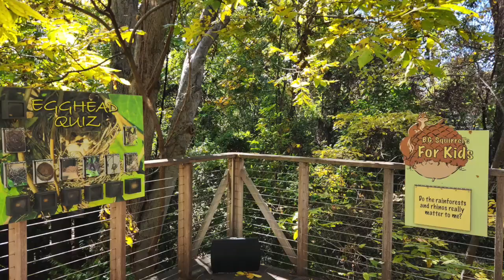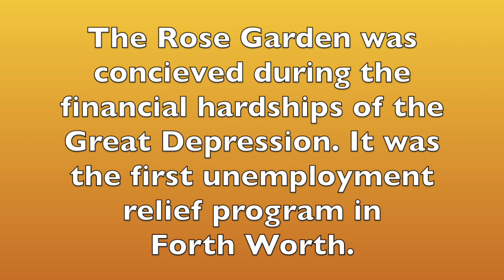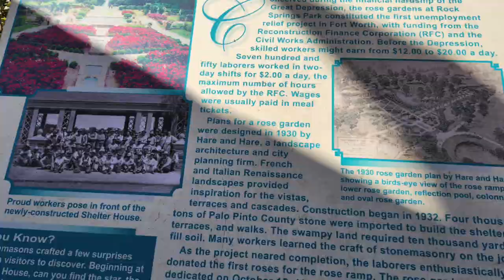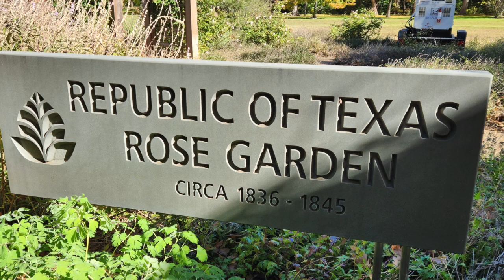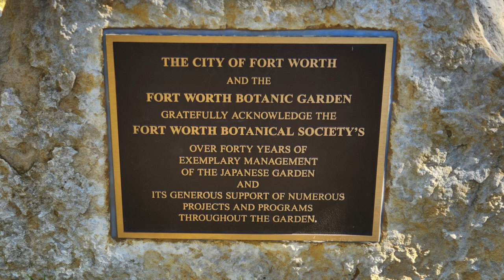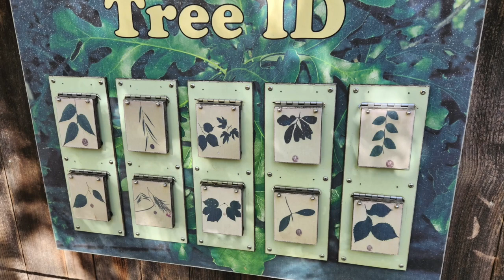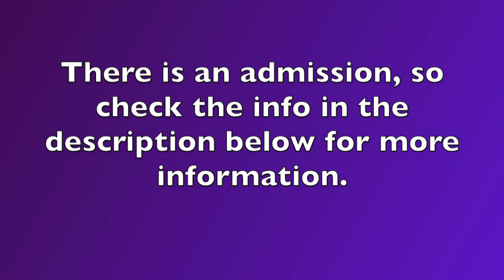Yr 6 Walk through Fort Worth Botanical Garden our RV life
We had been waiting for the perfect day to go to the garden and were running out of time before the Fall colors were done!  Couldn't have been a better day than this!  Enjoy a taste of the Fort Worth Botanical Gardens!
Through the gardens you'll see a daytime peek of the incredible  nighttime Lightscape displays showing over the holiday season.
The Lightscape light show started Nov 18th and runs trhough Jan 8th

FREE APP for free camping:  freecampsites.net

FILMED WITH: Samsung S22 Android smartphone